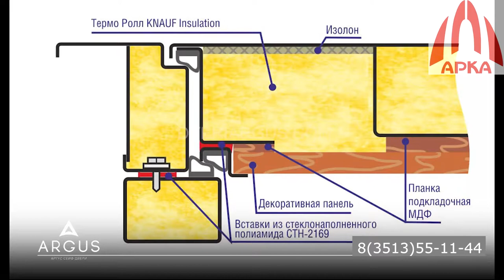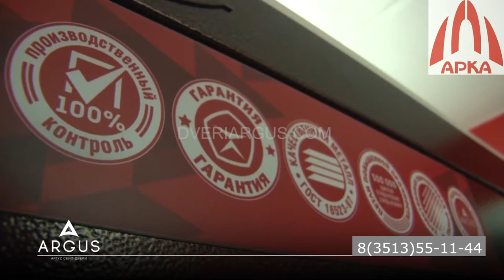"Арка". Двери "Аргус Тепло"